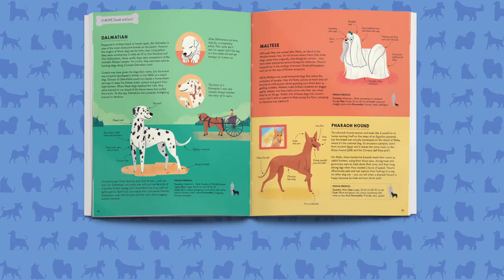Atlas of Dogs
Our September Children's Book of the Month is the 'Atlas of Dogs' written by Frances Evans, illustrated by Kelsey Heaton, published by Lonely Planet Kids.
In this video the author Frances introduces the book.

Satisfy your canine curiosity with this who's who of dogs. This fully illustrated guide will take you on a woof-tastic journey around the world to meet over 150 weird and wonderful dog breeds - from the dapper Boston Terrier to the chirpy German Dachshund, the lively Portuguese Podengo and the tiny but tough Australian Terrier.

This gorgeous hardcover atlas features large maps of each continent that show where each dog breed (both common and rare) is from. Follow-on pooch profiles then give the low-down on each one - their history, their physical characteristics and their personality traits.